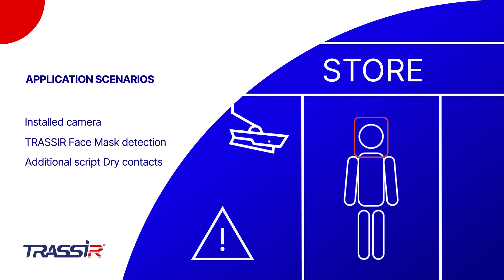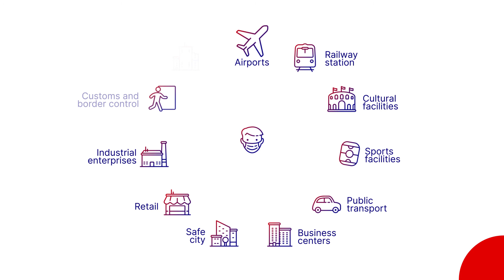Face Mask Detector | TRASSIR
Neuroanalytical smart module that extends the capabilities of an existing video surveillance system by enabling automatic face detection and determining whether a person is using a medical mask.